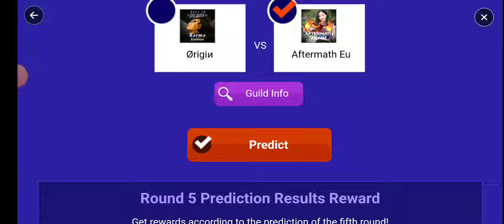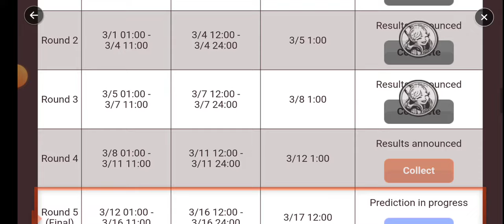Summoners War Ep 69 A New Second Awakening